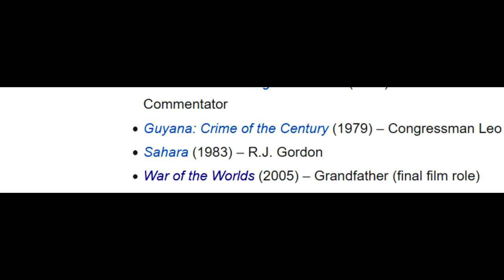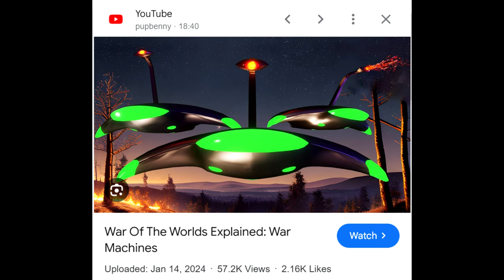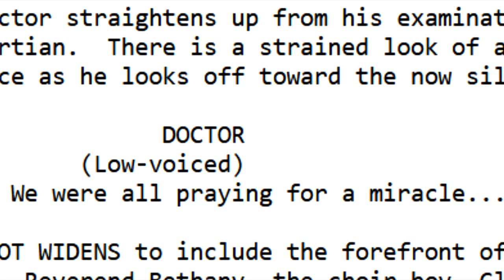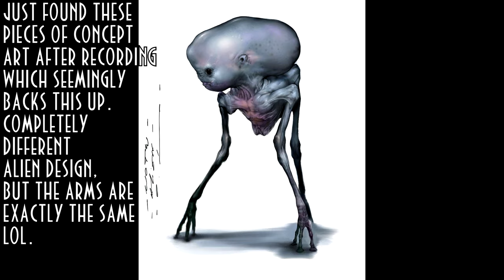War Of The Worlds 1953 Vs 2005 Remake References & Comparison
War Of The Worlds 1953 Vs 2005 Remake References & Comparison is a video by pupbenny taking a look at the original 1953 War Of The Worlds film by George Pal and comparing it to the Steven Spielberg 2005 War Of The Worlds Movie starring Tom Cruise as Ray Ferrier and specifically, in this video, looking at the references the 2005 War of the Worlds remake made to the original 1953 film, The War Of The Worlds, starring Gene Barry and Ann Robinson as Dr. Clayton Forrester and Sylvia van Buren.War Of The Worlds Explained Playlist Wells The War Of The Worlds is a story by British author Herbert George Wells in which alien visitors from Mars arrive in space capsules first in Horsell Common near Woking in Surrey. This is at first thought to be a meteorite by the English men that discover this cylinder with the astronomer Ogilvy exclaiming that the chances of anything coming from Mars are a million to one. However, as the Narrator explains, Martian creatures soon make themselves present before using a Heat Ray to disintegrate some of the English people. They soon begin using massive Tripod Fighting Machines and using weapons such as the heat-ray as well as the black smoke begin to lay waste to the British army, leaving people such as the Artilleryman and the protagonist separated from everyone including his wife, and with the defeat of the ironclad torpedo ram HMS Thunder Child the Royal Navy as well succeeding in defeating the biggest Empire in human history, The British Empire at the height of it's power in the Victorian age in which H G Wells wrote the novel. The Martians very quickly establish a dominion over man as they spread their Red Weed across the Earth reaching the capital city of Britain London the Fighting-Machines cause great devastation. Other methods of transport the martian invaders use include the Handling-Machines as well as the Flying-Machines.On paper there have been many illustrated editions of the story, the first of which were done by Warwick Goble in the original serial version. Relatively soon after, Alvim Correa drew his illustrations. Henrique Alvim Corrêa was a Brazilian artist who traveled to London in 1902 to present H. G. Wells with drawings that he'd done for the story of The War Of The Worlds and there have since been many been many illustration versions by artists such has Edward Gorey and Lou Cameron. There have also been audio adaptations of HG Wells War Of The Worlds, including the infamous 1938 Orson Welles War of the Worlds radio broadcast and the iconic 1978 album Jeff Wayne's Musical Version Of The War Of The Worlds. There were likewise many attempts to bring the story to the big screen as well, including by icons such as Alfred Hitchcock and Ray Harryhausen, but it wasn't until The War Of The Worlds 1953 film by George Pal that this was finally accomplished. Later on, there's been Steven Spielberg's 2005 War Of The Worlds starring Tom Cruise and The Great Martian War 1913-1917 documentary style drama set in World War 1. Recently, the BBC made a TV miniseries the BBC British TV series war of the worlds and FOX, Epic and StudioCanal did a TV series starting in 2019 called War Of The Worlds that claims to be adapted from the source material. There has also been several war of the worlds movies recently as well, including 2021 War Of The Worlds, also known as Alien Conquest, which had a sequel called War Of The Worlds Annihilation and this year in 2023 War Of The Worlds The Attack. There have also been many indie games and art with a survival horror war of the worlds 2005 game which will be a multiplayer survival game based on the Tom Cruise War Of The Worlds movie as well as a faithful adaptation of HGWells War Of The World game set in the Victorian era by GelatoDev and TeamGreen with Team Green also making their survival game a multiplayer war of the worlds game as well and there's another announced in 2023 called The War of the Worlds: Siberia. There's also The War Of The Worlds 1913 game which is a worthwhile, fun and nicely stylised adaption of H G Wells The War Of The Worlds.

11:58 (Around about) 23/03/2024 17,073